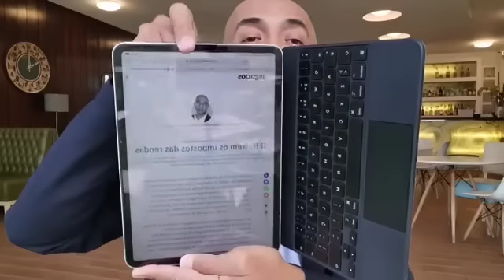A Cor do Dinheiro - comentário diário - 05/09/2022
Antes da ordem do dia: Forças armadas angolanas em “prontidão combativa elevada”?😱 A “necessidade especifica” de Medina, que deixou de o ser…😉 A Alemanha, ou melhor o chanceler Scholz, a borrar a pintura…😵‍💫 Os comentadores e o mau hábito de não citar “o original”🤔

*A vereadora da Câmara de Braga que insultou Gorbachov😱 Um cretino é sempre um cretino; um vintém é sempre um vintém🤬
** A péssima Festa do Avante - PCP em perda, como nas eleições. A guerra da Ucrânia vai dar cabo do que resta do partido😬

1 - Hoje vai chover ajudas. Em várias áreas:🙃
Social
Energia
Rendas
Impostos

2 - O que valem essas medidas? Não sabemos. Mas se o passado é um indicador…😉

3 - Baixa do IVA  é um erro. O que interessa são apoios diretos😴

4 - Governo e comentadores precisam de ler os blogs do FMI…😂

5 - O governo deixou sair a info de que as ajudas valem 2 mil milhões. Podemos gastar 2 mil milhões em ajudas? Não!🤢

6 - A Universidade de verão do PSD e o magnífico discurso de Montenegro👏

7 - O PSD acertou em cheio: antecipou-se ao PS😬

8 - O PSD ganhava sempre porque apresentou as medidas primeiro🤭

Nota: Este canal tem uma parceria com a Prozis que lhe dá descontos de 10% em compras no site. Assim, de 5 a 11 de setembro aceda ao site através do - e coloque o cupão CAMILO no checkout da sua encomenda.

▪️Em compras de 25€ - oferta de Peanut Butter 250 g Smooth

▪️Em compras de 50€ - oferta de + Instant Oats Powder 1250 g Natural

▪️Em compras de 80€ - oferta de + 100% Liquid Egg White - Albumin 500 g Natural

▪️Em compras de 105€ - oferta de suplemento à escolha:

:: Vitamin K2-MK7 200mcg 60 caps ou ::  Vitamin B12 100 mcg 60 tabs